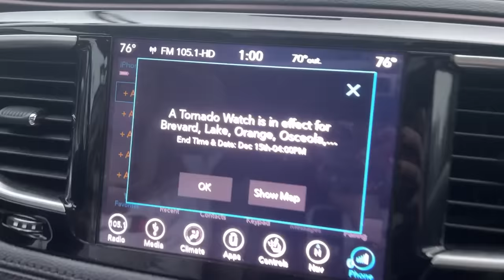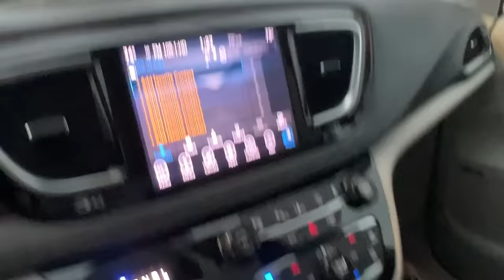Tivemos que sair URGENTE da Escola! Um TORNADO estava a caminho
Essa é uma época de muito furacão e tornados em Orlando, nos Estados Unidos então recebemos s avisos pelo celular, rádio e TV e temos que correr pra nos abrigar e ficarmos quietos em casa.
Outros instagrams: @Nos5naFlorida @CorretoresNaFlorida @sofiapavel @zoe_maya_familyfun5
FANPAGE: Family Fun 5 (link abaixo)
Outros TikToks: @satisfyingvideosbyff5 @nos5naflorida @zoebostonterrier
kwai: FamilyFun5_canal